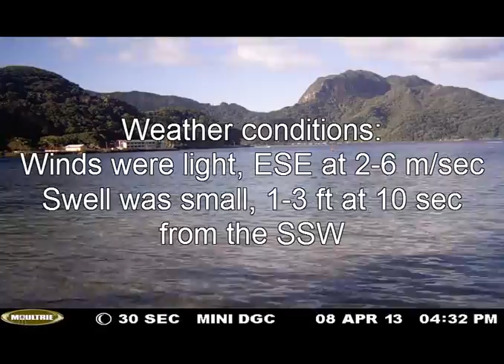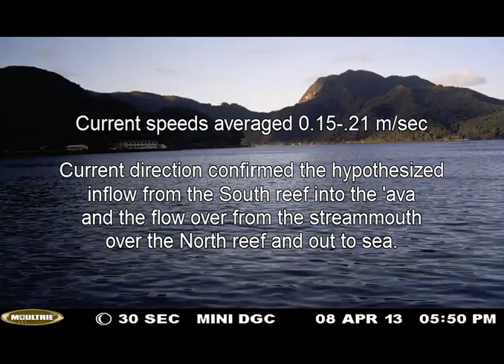Deploying drifters in Faga'alu Bay